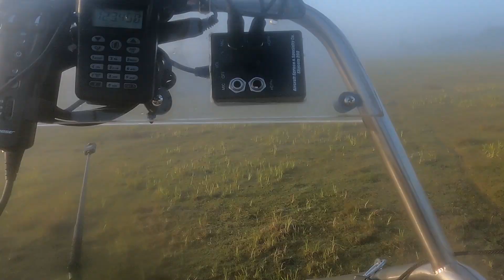Uncovering the Truth About the Mysterious Disappearance of Ppg Gorilla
In this video, we'll be uncovering the truth about the mysterious disappearance of Ppg Gorilla. From the beginning, this case has baffled investigators and left many people wondering what happened.

We'll be looking at the evidence and trying to come up with a logical explanation for what happened to Ppg Gorilla. Maybe we'll find out what really happened to this beloved gorilla and bring some closure to his loved ones. Let's dive into this mystery together and find out the truth!

Wait!!! Cut!!! Cut! That was a video description written by AI. I'm here guys! I've just been very busy making new Paramotor pilots! We've been working with 3 seperate Father and Son teams and several other solo students. We have had some trike flyers and some foot launch students. We also have a busy travel schedule this year that started out with the Pioneer Festival here in Wauchula followed by Sun N Fun Expo in Lakeland last month. Now we're gearing up for Bad Apples in Georgia.
We are fully stocked with foot launch and trikes with lots of inventory and replacement parts.
In todays video we are flying a local route to the south of the airport to Solomons Castle in Hardee County. I've upgraded my helmet comms to Bose A-20 noise cancelling headset. I'm still getting it dialed in so bear with me.
I remember that posting videos here has been a big part of getting to where I am today. I will get back to posting on a regular schedule. Thanks for waiting and thanks for coming along!!  Gorilla